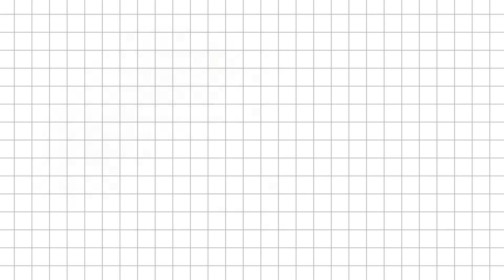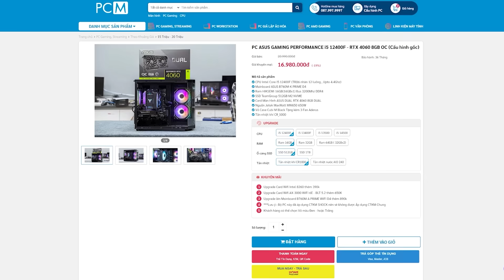Khi Loài Mèo Thôn Tính Trái Đất | NINE SOLS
🏠 Đến với PCM tại địa chỉ:
+ CS1: Số 83-85 Thái Hà, Hà Nội
+ CS2: Số 40 Đường Vĩnh Viễn ,Phường 2 Quận 10 , Thành phố HCM
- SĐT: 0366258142